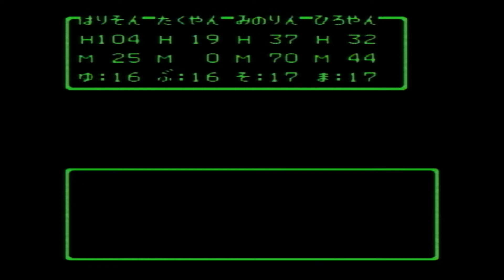【落とし物縛りプレー 方言プレー】#25【ドラクエ3 FC版 】【DQ3 ドラゴンクエスト3】 レトロゲーム レトゲー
縛り内容
ドラクエ3を落とし物だけでクリアする縛り。

・宝箱禁止
・武器屋道具屋買い物禁止
・モンスタードロップ品使用可能

【激縛り方言プレー】【ドラクエ2 FC版 落とし物縛りプレー 35周年記念 】【DQ2】#1 レトロゲーム レトゲー